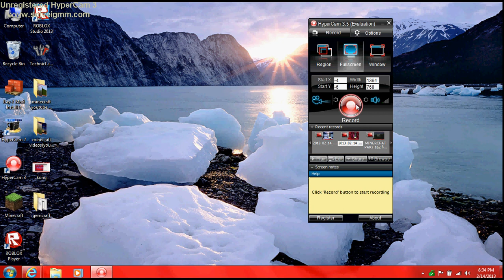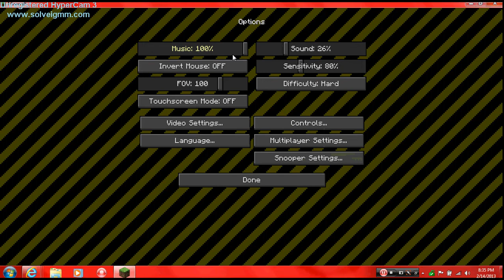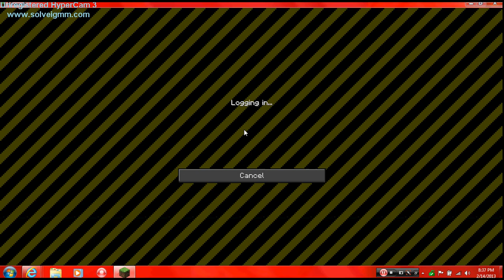MINCRAFT VALTINES only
we cut out all the benging stuff that is uploaded as bloopers.